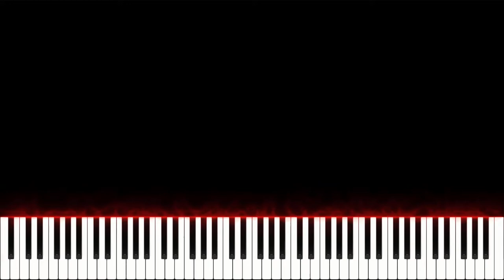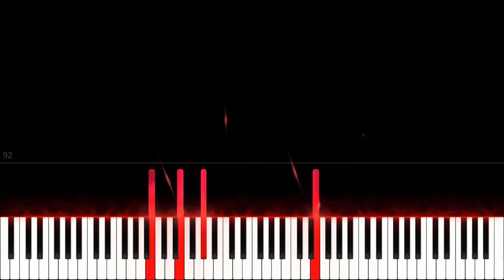Song of Impurity - Piano Tutorial